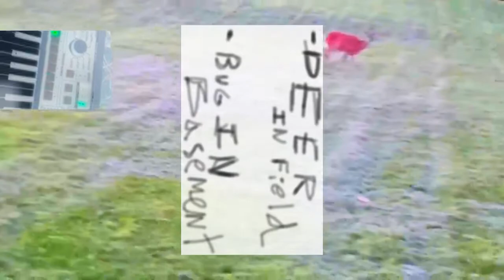Deer in Field/Bug in Basement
An experimental film by Dylan Yeager Markulec